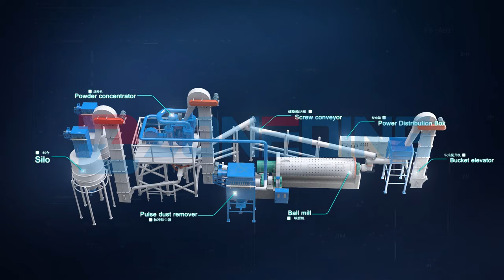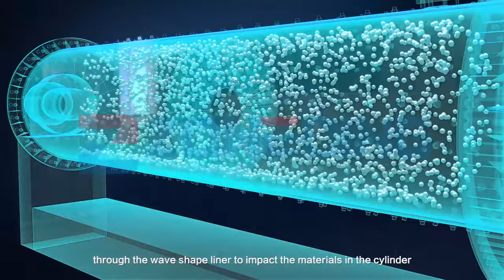Ball Mill Workflow 3D Animation-Zoneding Machine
The workflow of a ball mill typically involves the following steps:

1. Material Preparation: Before the ball mill can be operated, the materials to be ground need to be prepared. This may involve crushing, grinding, or other size reduction processes to achieve the desired particle size and consistency.

2. Loading: Once the material is prepared, it is loaded into the ball mill. This is usually done using a conveyor belt, bucket elevator, or other material handling equipment. The material is usually added in batches or continuously depending on the size of the mill and the desired output.

3. Milling Operation: The ball mill is started and the material inside the mill is subjected to the grinding process. The rotation of the mill's cylindrical shell causes the grinding media (balls) to fall back into the cylinder and onto the material to be ground. As the mill rotates, the grinding media crushes and grinds the material into a fine powder.

4. Control and Monitoring: During the milling operation, the ball mill is continuously monitored and controlled to ensure optimal performance. Parameters such as rotation speed, milling time, and temperature may be adjusted to achieve the desired particle size distribution and other product specifications.

5. Discharging: Once the desired milling time is reached or the desired particle size is obtained, the ball mill is stopped and the ground material is discharged. This is usually done through a discharge chute or valve at the bottom of the mill. The ground material may be collected in a container or transported for further processing or use.

6. Cleaning and Maintenance: After the milling operation, the ball mill and its components need to be cleaned and maintained. This involves removing any remaining material, inspecting and replacing worn parts, and ensuring that the mill is in good working condition for the next operation.